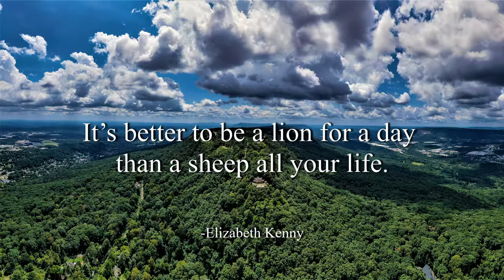Clean Break - Density & Time (No Copyright Music)